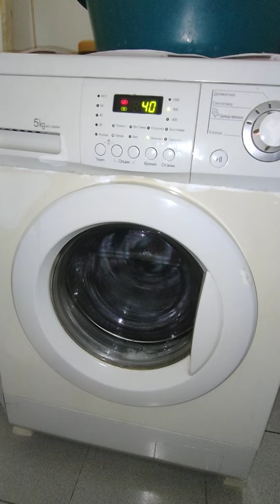Отжим стиральной машины LG wd-10480np